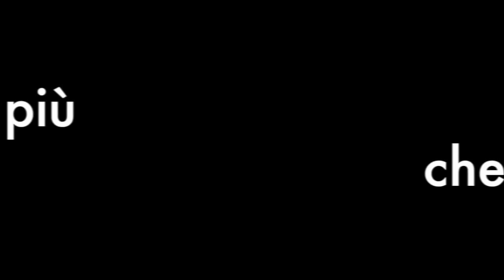Suzuka 2000 Schumacher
l'impresa del più grand pilota di F1, riportare la Ferrari in cima al mondo